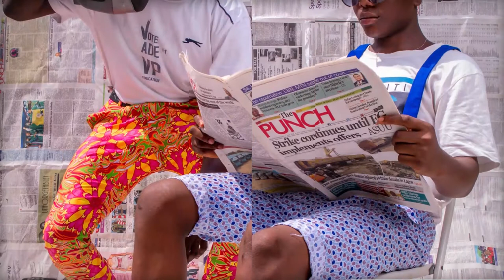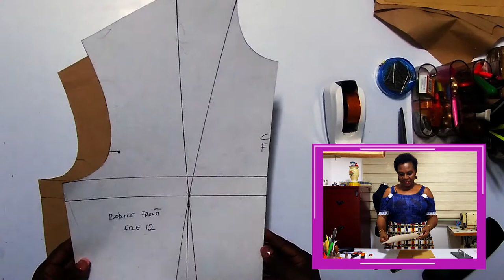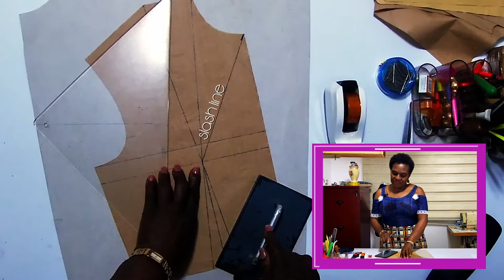Dart manipulation using the Slash & Spread technique - Double dart transfer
We continue with the pattern-making principle of dart manipulation using the slash & spread technique and today we are looking at the double dart transfer. Let’s explore this exciting pattern drafting technique and make some magic!